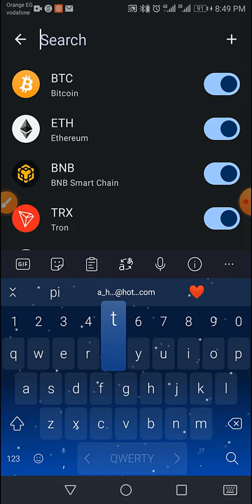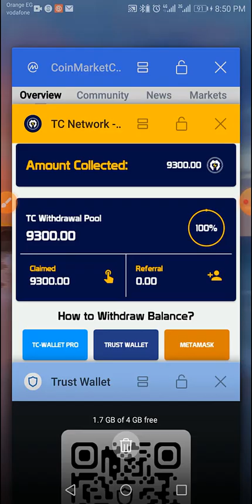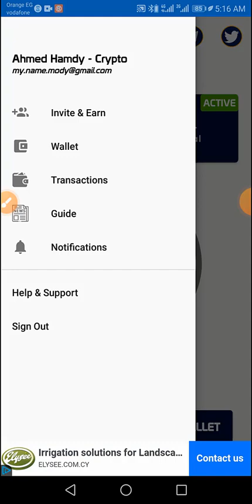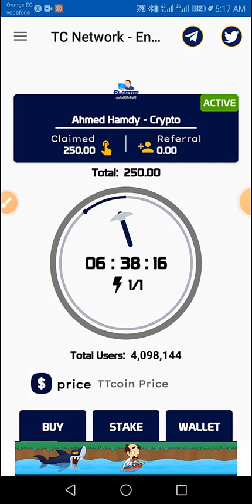اول اثبات سحب بقيمه 2 دولار ونصف على محفظه تراست والت لعملة TTcoin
تعدين مجانى,
تعدين bnb مجانا,
تعدين doge مجانا,
تعدين ltc مجانا,
تعدين nft مجانا,
تعدين nft مجاني,
تعدين trx مجانا,
تعدين trx مجانا بدون ايداع,
تعدين usdt مجانا,
تعدين عمله usdt مجاني 😱ربح يومي,
تطبيق تعدين usdt مجانا,
تعدين مجاني 2022,
تعدين مجاني 2023,
افضل موقع تعدين مجاني 2023,
عمله ستار نتورك,
عملة وان نتورك,
عملة ستار نتورك,
عملة سيجما نتورك,
اي عملة اشتري,
اول سعر للبيتكوين,
كم تساوي عملة ساتوشي,
عملة ستار اطلس,
ستار نتورك,
نجوم كرتون نتورك,
إعلان كرتون نتورك,
العمله الزمبابويه,
العملة النقدية الجديدة 500,
قيمة الساتوشي بالدولار,
عملة star network,
ضريبة الجدول,
ضد مجهول ٢٥,
ستار نت ٢٠٥٠,
سعر عملة بطليموس,
zak ستار,
زكي ستار,
اخر اخبار عملة ستار نتورك,
10 عشرات كم تساوي,
100 ساتوشي كم دولار,
2 25,
25x,
3 ستارز,
9a91 vip,
نيت نيوز,
نيوز ستار,
star tv مباشر,
star tv مترجم,
star tv مترجمة,
star tv مدبلج,
star tv مباشر duy beni,
star tv مسلسل فريد,
star tv مسلسل اخوتي,
منصة pi network,
مستقبل عملة pi network,
star tv لايف,
star tv قناة,
قناة البورصجية,
عملة star network,
star tv عربي,
a star network,
pi network عملة,
pi network تعدين,
حقيقة عملة pi network,
pi pro network,
pi network حقيقة,
star tv طائر الرفراف,
star tv طائر الرفراف ٢١,
star tv طائر الرفراف 32,
star tv طائر الرفراف الحلقة 5,
star tv طائر الرفراف الحلقة 32,
pi network بالعربي,
pi network sudan,
pi network کوردی,
star network se paise kaise kamaye,
food network star season 5,
star tv 66,
star tv 6 subat,
تعدين عملة ttcoin,
تعدين عملة litecoin,
تعدين عملات جديدة,
ttcoin,
تعدين عملة coin x,
تعدين سحابي للعملات الرقمية,
تعدين عملة pi network,
تعدين عملة zcash,
هل تعدين العملات مربح,
هل تعدين البيتكوين مربح,
هل تعدين العملات الرقمية مربح,
هل التعدين السحابي مربح,
هل تعدين العملات الرقمية حلال,
تعدين عملة catstar,
تعدين عملة cheatmoon,
تعدين العملات الرقمية 2022,
تعدين pi network,
تعدين عملة بيتكوين كاش,
تعدين عملة bitcoin,
تعدين عملة ال bnb,
تعدين عملة feyorra,
جديد التعدين,
جهاز تعدين العملات الرقمية
next food network star season 6,
star ocean 6 scorpium network,
food network star season 6,
megaman battle network 6 operation star force patch,
mega man battle network 6 star force patch,
star channel,
تعدين عمله phi network,
تعدين pi network,
pi network تعدين,
كيفية سحب عملة pi network,
pi network اخر اخبار,
هل pi network نصب,
هل برنامج pi network حقيقة,
pi network آخر اخبار,
كيفية تعدين عملة pi network,
pi network عملة,
عملة ال pi network,
سحب عملة pi network,
شرح عملة pi network,
شرح موقع pi network,
زيادة سرعة تعدين عملة pi network,
pi network حقيقة,
جديد عملة pi network,
تطبيق تعدين عملة pi network,
pi network سعر عملة,
pi network نصب